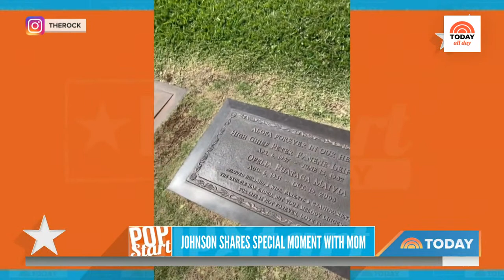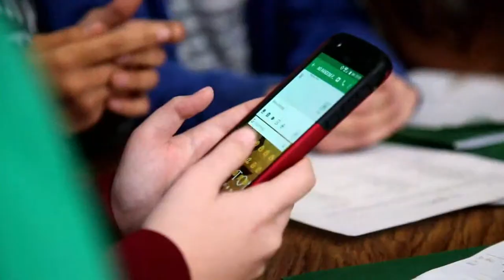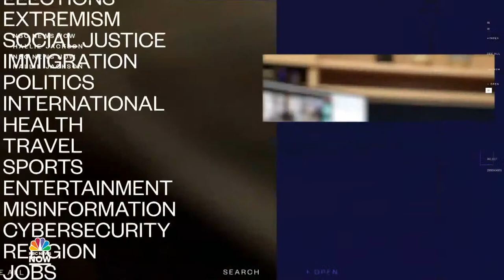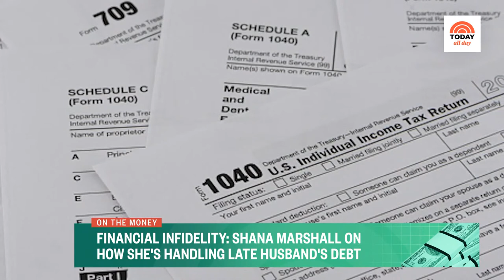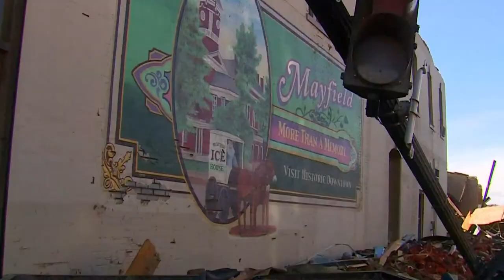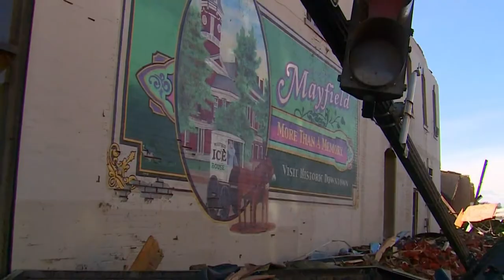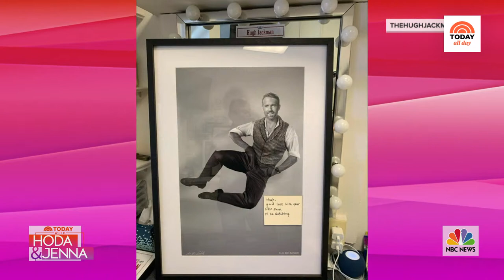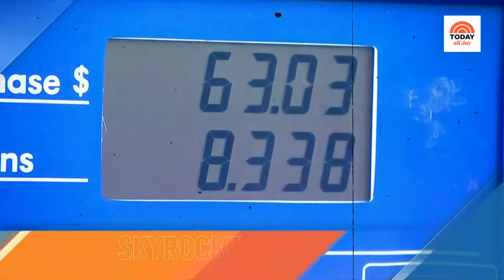Watch: TODAY All Day - March 9